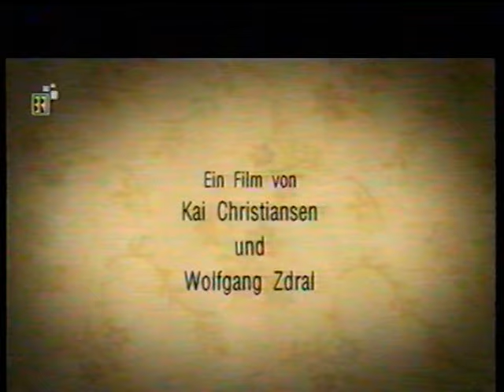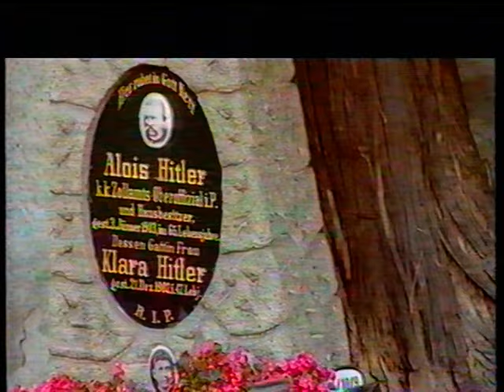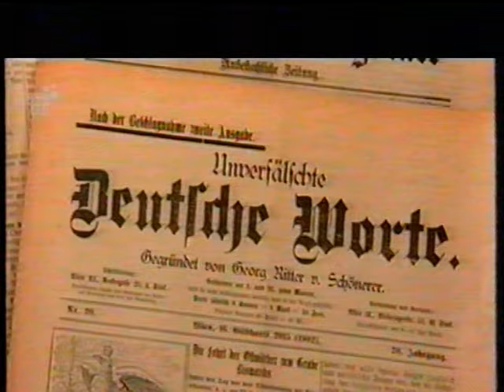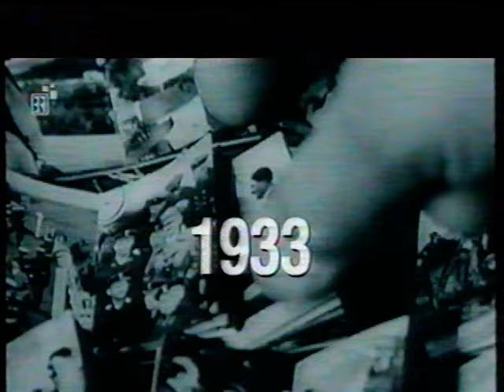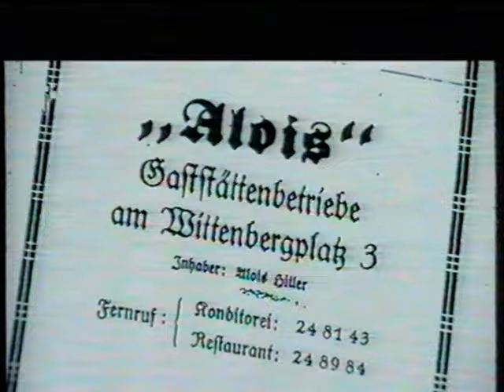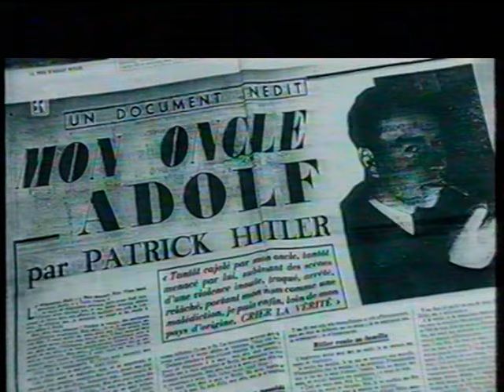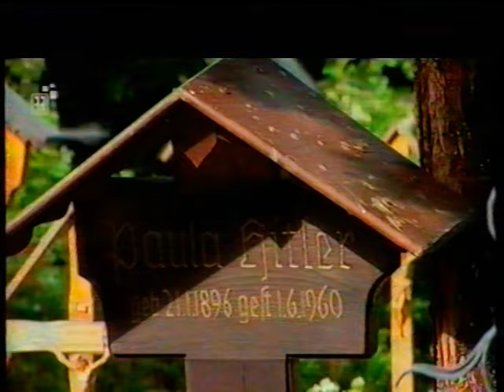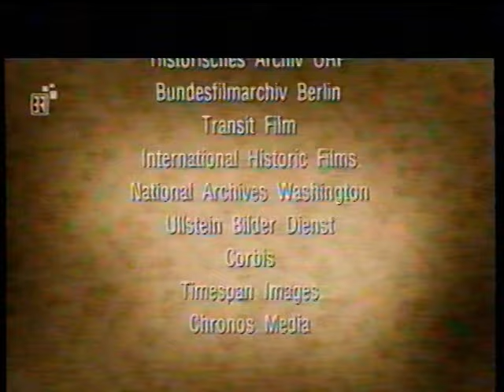Die Hitlers - eine Familiengeschichte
Eine Dokumentation des BR aus dem Jahre 2005.